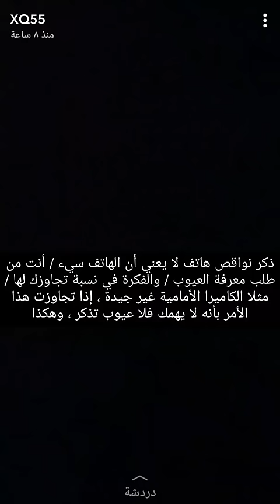دردشة 121 | XQ55 | شحن الهاتف والبطارية ممتلئة | نقل البيانات لهاتف جديد